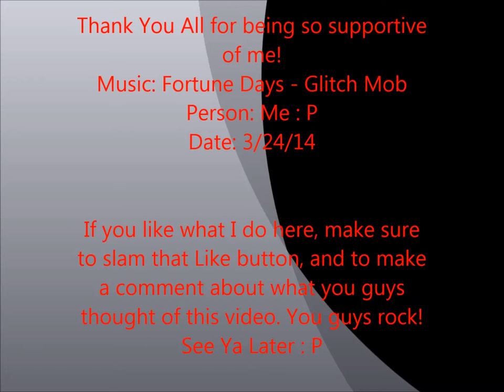VlogTime with SNR - Episode 3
Links:
None! (GASP!!! :P )